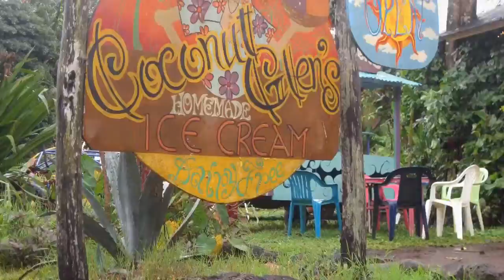Lahaina, Maui Dec 2014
Lahaina, Maui family vacation. Rose & Walker tie the knot on 12-13-14. Good times amongst family in paradise